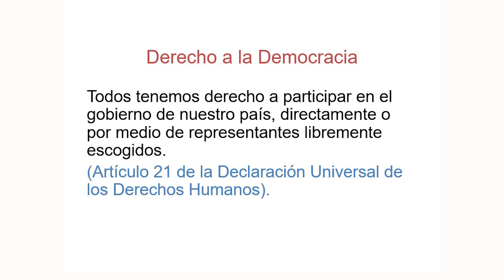Un fantástico regalo - Susana Hornos - Cuentos sobre Derechos Humanos - DERECHO A LA DEMOCRACIA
Cuento sobre el Derecho Humano a la Democracia de Beatriz Eugenia Vallejo, narrado por la actriz Susana Hornos par FIBGAR

Editorial: EDUCAR EDITORES